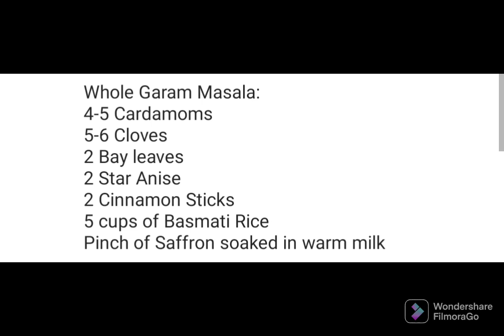Pakistani food ||Biryani || Kachi Biryani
Kachi Biryani Recipe:

Ingredients

2 Large Onions
1 bunch of Mint (Chopped)
1bunch of Coriander (chopped)
1 cup of Yogurt
6-7 Green Chillies

1 tbsp black Zeera
2 tsp Red Chili Powder
1 tsp Turmeric
2 tsp Garlic paste
2 tsp Ginger paste
1 tbsp Fried Onion
4 tbsp Ghee

Whole Garam Masala:
4-5 Cardamoms
5-6 Cloves
2 Bay leaves
2 Star Anise
2 Cinnamon Sticks
5 cups of Basmati Rice
Pinch of Saffron soaked in warm milk

Method for marinating the meat:

Add salt, slit Green Chillies, Red Chill pwdr, Turmeric pwdr, black Zeera, Yogurt, Cloves, Cardamoms, Ghee and tbsp fried onion.

Refrigerate for 2hrs to overnight for marination.

For Fried Onion:

Slice onion thinly and fry them in hot oil or ghee until golden brown.

Method for Cooking Rice
Soak the rice in room temperature water for 30 minutes
Boil water in a vessel, add the Cinnamon Stick, Star Anise, Bay Leaves, Rice and Salt.
Cook rice until 90 percent done.

For the Dum:

Layer the meat in the pot
Add Ginger, Garlic paste and mix well with meat
Add the Mint, Cilantro and Fried Onion.
Add cooked rice and sprinkle Saffron milk and some more fried Onion on top of it.
Wrap the pot with foil and cover with lid.
Cook on medium to low flame for approximately for 1 hour 30 minutes.
Check if meat has soften.
Biryani is ready..